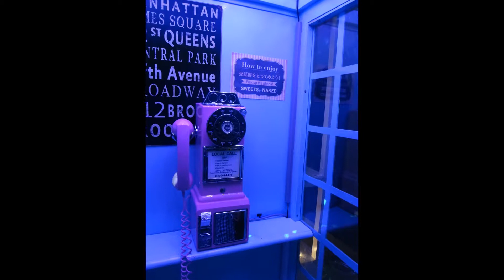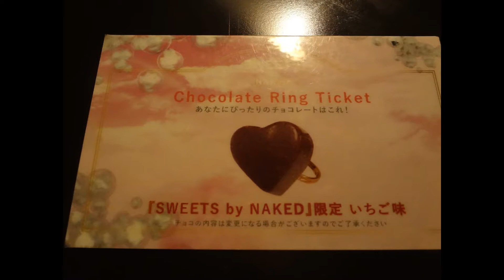SWEETS by NAKED 多治見（食べるアート展） スライドショー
昨年（2017年）東京・表参道で開催された食べるアート展 「SWEETS by NAKED」が、岐阜県・多治見市駅北 TREE by NAKED tajimiにて、4月28日から4ヶ月間限定で開催されています。カメラを片手に、フォトジェニックなスポットへ出かけてみました。